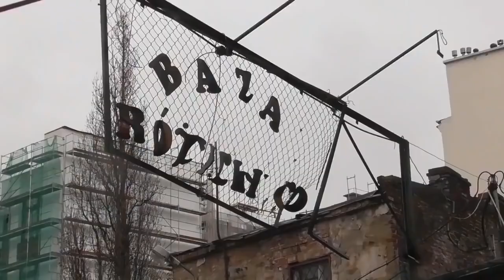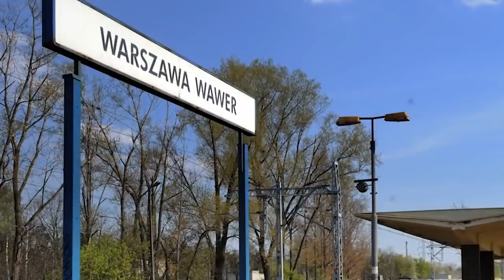10 CIEKAWOSTEK O DZIELNICACH WARSZAWY